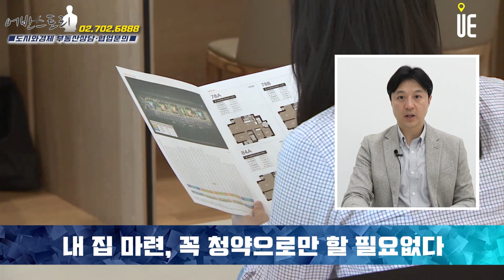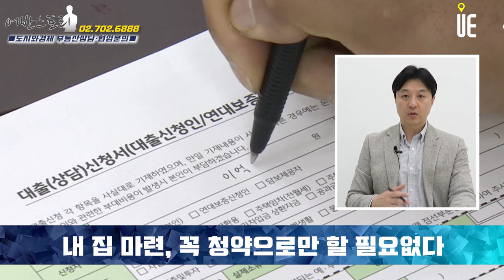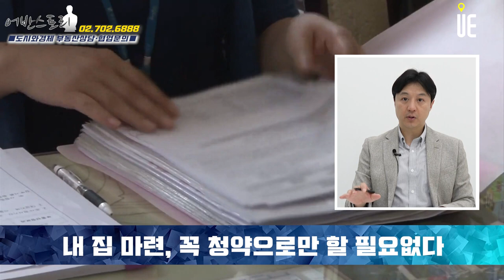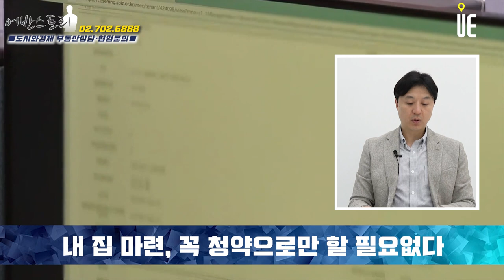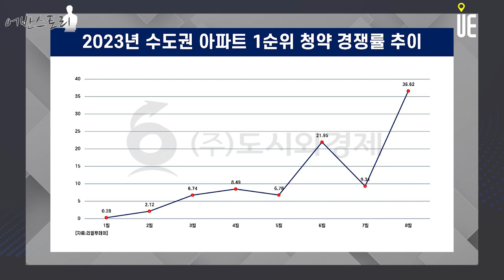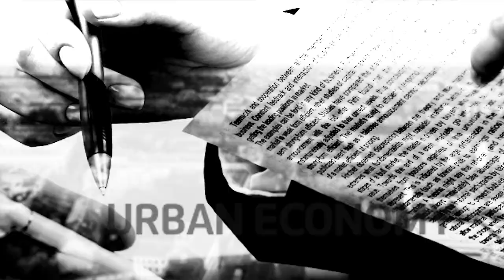수도권 아파트 1순위 청약 경쟁률 올해 초 대비 130배 이상 상승!! 청약 열기 언제까지 이어질까? [어반스토리]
부동산 청약홈
수도권 아파트 1순위 청약 경쟁률
1월 1순위 경쟁률 0.28대 1에서 8월 36.62로 130.7배 증가

2월 2.12대1, 3월 6.74대1, 4월 8.49대1, 5월 6.78대1, 6월 21.95대 1, 7월 9.31대1, 8월 36.62대 1 상승
8월에는 일반공급 3007가구 모집
1순위 통장 11만311건

주택도시보증공사(HUG)의 '민간아파트 분양가격 동향'
올해 7월말 기준 수도권 민간아파트 분양가
 3.3제곱미터당 2251만원
전년 동월(2030만원) 대비 10.88% 상승

청약경쟁률 아파트분양가격#1.3부동산대책